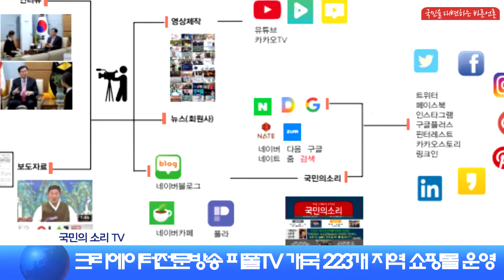미디어크리에이터 강사 모집 사단법인한국신문방송인클럽 국민의소리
사단법인 한국신문방송인클럽 미디어 크리에이터 모집

사단법인 한국신문방송인클럽은 창립 25주년된 중견언론단체로서 국내외 언론분야, 학술연구와 토론회 개최로 사회문제해결방안을 제시함으로써 국가 사회발전에 작게나마 도움을 주고 있다.

뉴미디어 환경에 적응하고자 10년전부터 크리에이터에 관한 자료 수집과 연구를 통해 크리에이터전문방송 피폴TV 개국과 지역뉴를 기반으로 하는 223개 지역 쇼핑몰을 운영하고 있다.

또한 자체보유한 네이버 파워블로그(18개와 네이버TV채널(20개) 다음 카페, 다음UCC, 유튜브 등 대평 포털 사이트 및 각종 SNS (카카오스토리, 구글+, 트위터, 네이버포스트, 네이버 카페, 페이스북, 인스타그램, 링크드인, 폴라) 팔로워 40만명을 보유하고 있다.

미디어크리에이터 교육과정을 개설코자 전문 강사진을 모집한다.

자격: 크리에이터 교육이수자 및 관련 자격증 보유자, 근무지는 전국으로 가능합니다. 접수방법은 이메일 또는 아래 연락처, 팩스로 신청해주시면 된다.